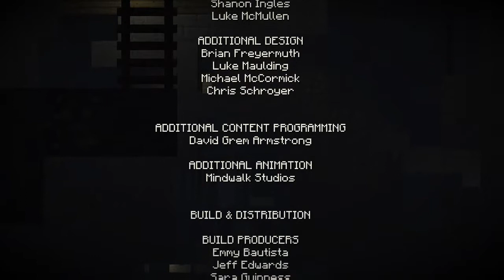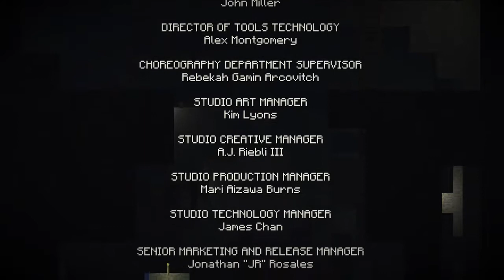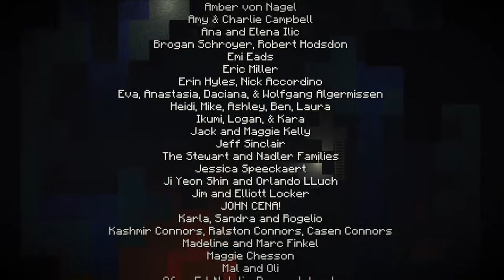SOREN'S SONG| Minecraft story mode| ep. 3 credits